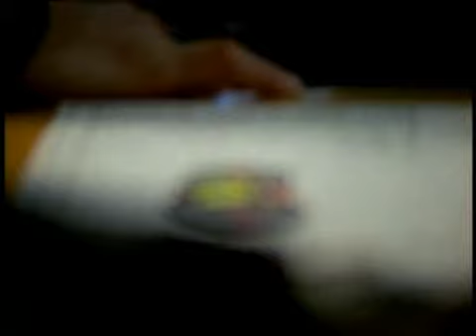NBA - Michael Jordan - Ultimate Jordan parte 4